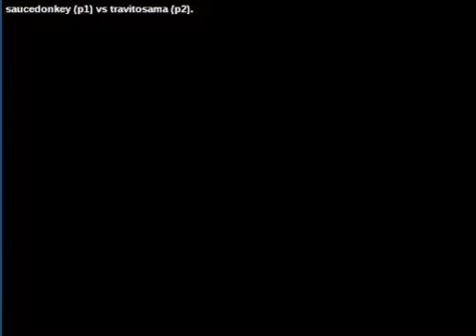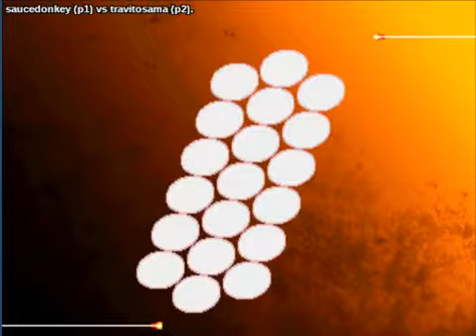Street Fighter III: 3rd Strike: (us) saucedonkey vs (us) travitosama - 2020-05-08 07:59:19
(us) saucedonkey vs (us) travitosama - 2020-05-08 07:59:19
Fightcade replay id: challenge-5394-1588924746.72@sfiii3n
saucedonkey: q, travitosama: alex  - 0:00:08
q vs alex

saucedonkey: oro, travitosama: alex  - 0:19:44
oro vs alex

saucedonkey: necro, travitosama: alex  - 0:24:32
necro vs alex